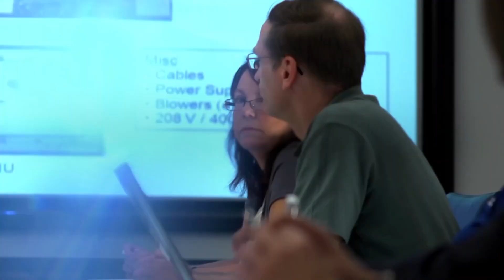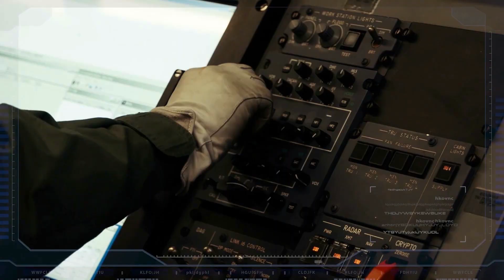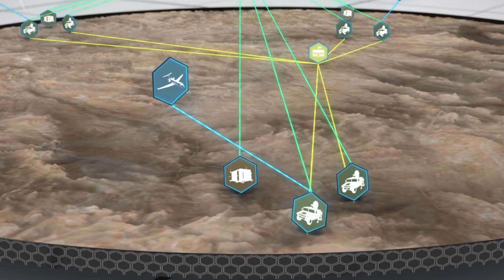Raytheon's Multi-INT approach to airborne systems (Studio)